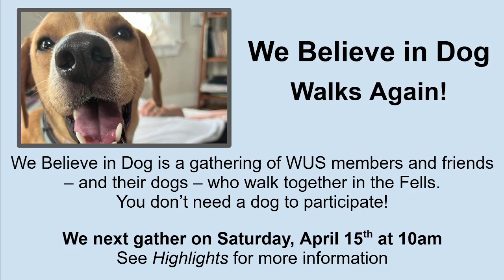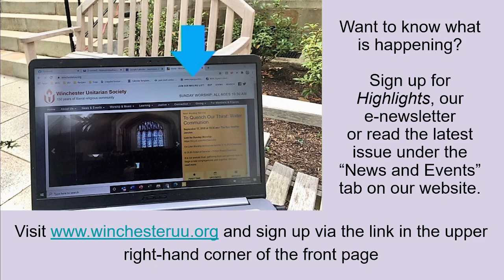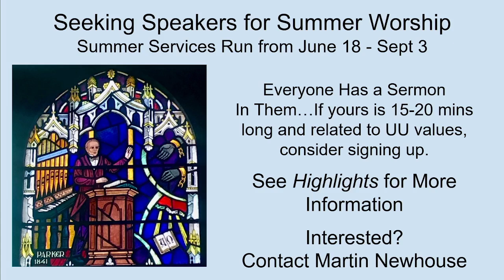2023 April 9th Sunday Service